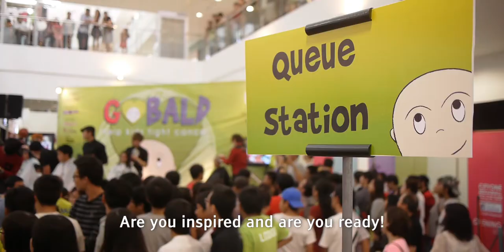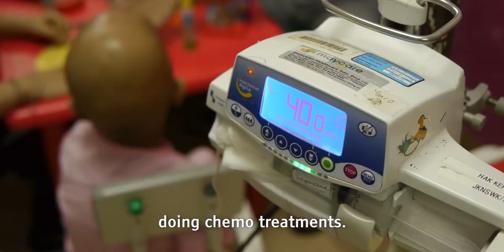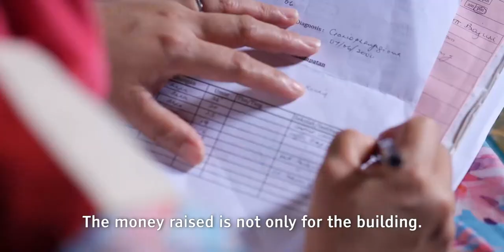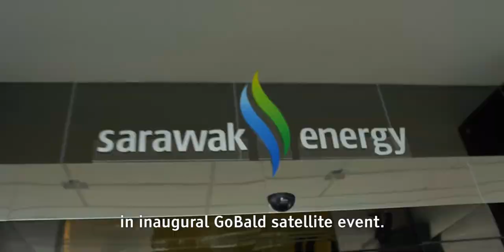Go Bald Documentary